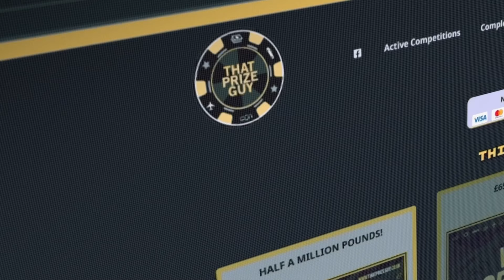'I WAS SIZING BETERBIEV UP..' - LIAM CAMERON PROMISES TO TEST BEN WHITTAKER'S CHIN & BETERBIEV/BIVOL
Interview by Andrew McCart | 'I WAS SIZING BETERBIEV UP..' - LIAM CAMERON PROMISES TO TEST BEN WHITTAKER'S CHIN & BETERBIEV/BIVOL